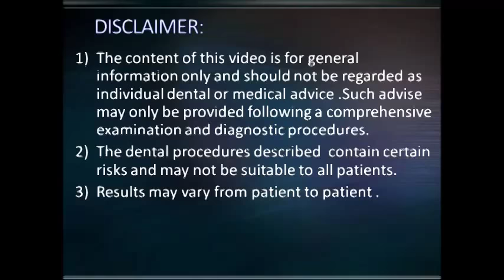Management of Endodontically failed RCT Treated molar replaced by one piece implant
Dr.C.Murugavel M.D.S.(Oral Maxillo Facial Surgeon),

Laser Specialist, Advanced Basal Implantologist.

Best Laser Dental Clinic
No.33, Arcot Road,
Next to Indus Ind Bank,
Above padma medicals (1st floor),
Valasaravakkam, Chennai-600087.
Tamilnadu.

Working Hours:  8 AM to 9.00 PM